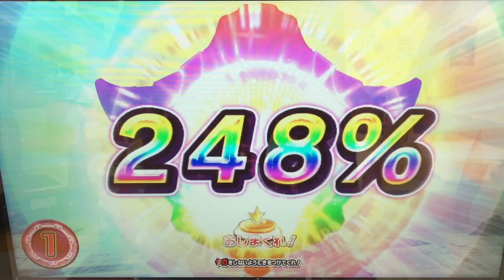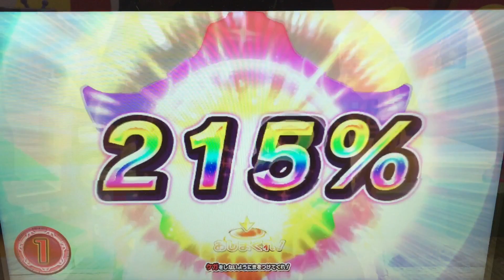【奇跡の月光】［スペシウムシュトローム × ムゲンクロッサー vs ルナミラクルゼロ］ウルトラマン◆フュージョンファイト #140 ★×7 Ultraman Fusion Fight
①ウルトラマンオーブ《スペシウムシュトローム》
②ウルトラマンジード《ムゲンクロッサー》

③ウルトラマンエックス
④ウルトラマンコスモス

◆カプセル◆
ウルトラマンレオ
アストラ

◆ミッション◆
『奇跡の月光』

◆対戦相手◆
ルナミラクルゼロ

『行くぜ相棒！バディゴー！』
「タロウ」の息子の物語。そして「タイガ」がここにいる！

◆タイタス◆
CV 日野聡

Ultraman Taiga
ULTRAMAN R/B
ウルトラマンルーブ
ULTRAMAN ROSSO
ウルトラマンロッソ
ULTRAMAN BLU
ウルトラマンブル
ULTRAMAN GEED
ウルトラマンジード
ULTRAMAN ORB
ウルトラマンオーブ
Ultrawoman grigio
ウルトラウーマングリージョ
Ultraman groove